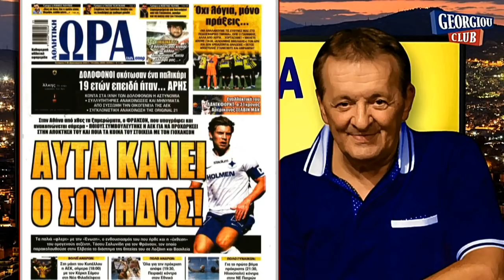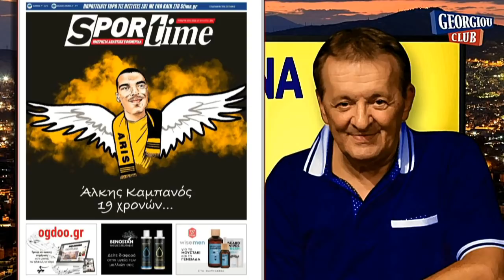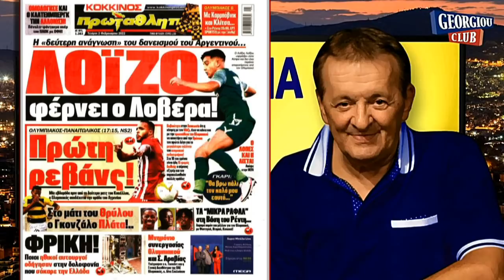Γιώργος Γεωργίου στον Ellada FM 94.3 [2-2-2022]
Ο Γιώργος Γεωργίου αναλύει την αγωνιστική επικαιρότητα μέσα από τη ραδιοφωνική συχνότητα του Ellada FM.

Oλόκληρη η εκπομπή, μαζί με τις μουσικές επιλογές, live streaming μέσα από το επίσημο κανάλι του Γ. Γεωργίου στο YouTube